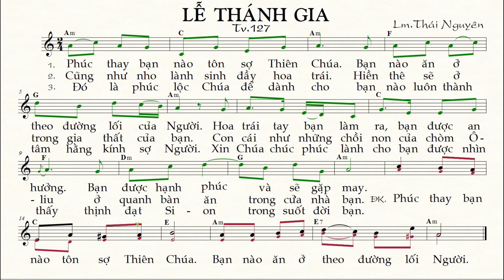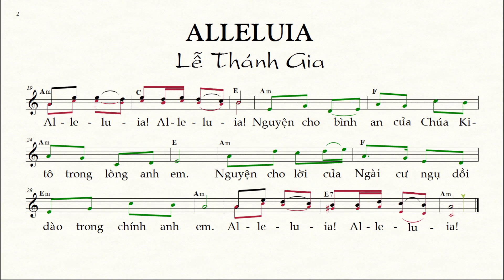THÁNH NHẠC KÝ ÂM Lễ THÁNH GIA năm C THÁNH VỊNH 127 Thái Nguyên (bè Chính) TnkaCLTGtnC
TỰA BẢN NHẠC: Lễ THÁNH GIA năm C THÁNH VỊNH 127 năm C Lm Thái Nguyên (bè Chính)
MÃ TÌM KIẾM TRÊN GOOGLE, YAHOO. : TnkaCLTGtnC
LỜI HÁT: Lễ THÁNH GIA năm C THÁNH VỊNH 127  Lm. Thái Nguyên
1.  Phúc thay bạn nào tôn sợ Thiên Chúa. Bạn nào ăn ở theo đường lối của Người. Hoa trái tay bạn làm ra, bạn được an hưởng. Bạn được hạnh phúc và sẽ gặp may.
2.  Cũng như nho lành sinh đầy hoa trái. Hiền thê sẽ ở trong gia thất của bạn. Con cái như những chồi non của chòm Ô- liu ở quanh bàn ăn trong cửa nhà bạn.
3.  Đó là phúc lộc Chúa để dành cho bạn nào luôn thành tâm hằng kính sợ Người. Xin Chúa chúc phúc lành cho bạn được nhìn thấy thịnh đạt Si- on trong suốt đời bạn.
ĐK:  Phúc thay bạn nào tôn sợ Thiên Chúa. Bạn nào ăn ở theo đường lối Người.
ALLELUIA
Al- le- lu- ia! Al- le- lu- ia! Nguyện cho bình an của Chúa Ki tô trong lòng anh em. Nguyện cho lời của Ngài cư ngụ dồi dào trong chính anh em. Al- le- lu- ia! Al- le- lu- ia!